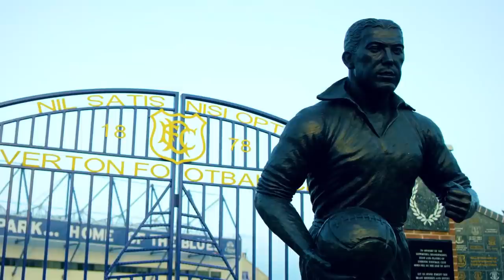Angry Birds - BirLd Cup | Scavenger Hunt - Ep.7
The Bad Piggies have stolen all the footballs! Now Dominic Calvert-Lewin and Tom Davies will help Team Chuck and Team Red in a crazy scavenger hunt to find the lost balls!

As the world's greatest football players assemble in Russia, the Angry Birds are hosting a competition of their own! Welcome to "Angry Birds: BirLd Cup" where teams of kids are joined by Everton Football Club's Wayne Rooney, Cenk Tosun, Dominic Calvert-Lewin and Tom Davies in a series of fun and competitive football challenges. All the action and fun is intermixed with new Angry Birds animation where the Bad Piggies hilariously try to keep score and Red and Chuck show off their mad skills. Get ready to cheer on your favorite team!

Angry Birds - BirLd Cup

Wayne Rooney
Cenk Tosun
Dominic Calvert-Lewin
Tom Davies

Red Host
Lorenzo Greer aka Tekkerz Kid

Chuck Host
Ruby Clark

Team Red
Oliver Akers
Ebony Murray-Maher
Tilly Kaye
Benitto Elizi
Josh Frodsham
Alfie Andrew

Team Chuck
Dinari Eubanks
Tegan Mears
Avaye Paton
Arran Crombie
Logan Murray
Anthony Long

Rovio Entertainment Corporation:
Executive Producer: Joe Lawson
Producer: Hanna Valkeapää
Associate Producers: Anne Dahlgren, Kai Torstila
Writer: Joe Lawson
Production consulting: Ritva Eskelinen
Story, voice acting and animation consulting: Kim Helminen
Character design consulting: Pinja Partanen
Sound Design: Mikko Paju
Voice Acting - Antti Pääkkönen, Antti LJ Pääkkönen
Story artist: Stefano Camelli
Graphic design: Toni Kysenius, Ari Seppä
Marketing and PR: Aino Greis, Pekka Korpela, Juan Gaona Leon

Special Thanks to Everton Football Club: Nikki Tipping, Lewis Buck, Chris Humphreys

Popcorn Digital:
Producer: Bruna Capozzoli

Mob Sport:
Writer: Craig McLaughlin
Director:  Craig McLaughlin
Producer: Mark Collins
Line Producer:  Tim Ellis
DOP: Mark Cobb
Art Direction: Gavin Finney
Styling: Nicky Goldsmith

Huminah Huminah animation:
BG layout design: Justin Hess and Sarah Wilkins
Character Design: Jeff Roach
Character and Prop Rig Team: Myrosia 'mush' Humeniuk and Alexander Matthews
Character and BG Paint: Sarah Wilkins
Animators: Olivier Pelletier, Adriana Herrera
Production Coordinator: Christine Hynes
Producer: Adam Mimnagh
Animation Supervisor: Jeff Roach & Adam Mimnagh
Technical Director: Keir MacInnis, Myke Leppard
Offline Editor: Aaron Fevens